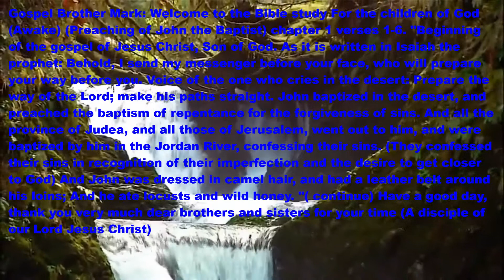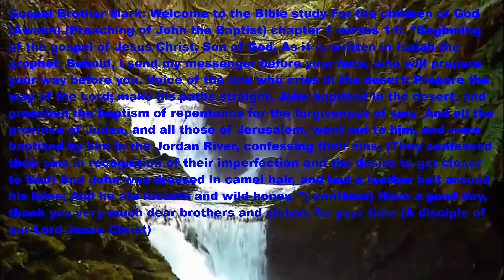Gospel: Brother and Apostle Mark chapter 1 verse 1-6. Bible Study (Awake)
Dear brothers and sisters, if any video does not look good, here is the complete text. Brother Mark Gospel: Welcome to the Bible study. For the children of God. (Awake) (John the Baptist Preaching) chapter 1 verses 1-6. "Beginning of the gospel of Jesus Christ, Son of God. As it is written in Isaiah the prophet: Behold, I send my messenger before your face, who will prepare your way before you. Voice of him who cries in the desert: Prepare the way of the Lord; make his paths straight. John baptized in the desert, and preached the baptism of repentance for the forgiveness of sins. And all the province of Judea, and all those of Jerusalem, went out to him; and they were baptized by him in the Jordan River, confessing their sins. (They confessed their sins in recognition of their imperfection and the desire to get closer to God) And John was dressed in camel hair, and had a leather belt around his loins; And he ate locusts and wild honey. "( continue) Have a good day, thank you very much dear brothers and sisters for your time (A disciple of our Lord Jesus Christ)